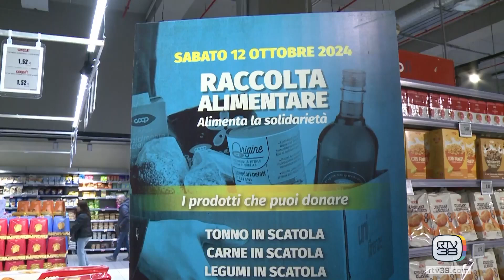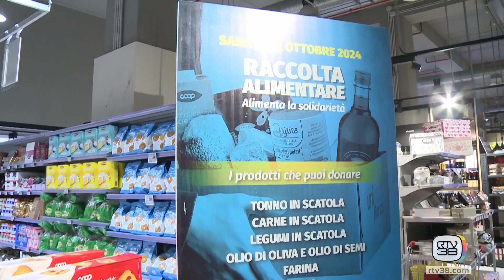POVERTA' SEMPRE PIU' CRONICA IN TOSCANA